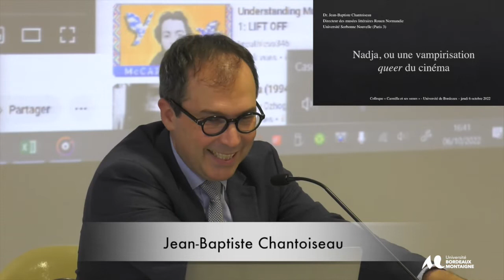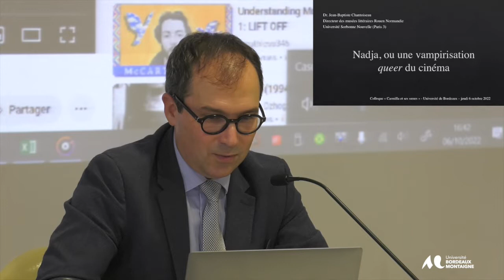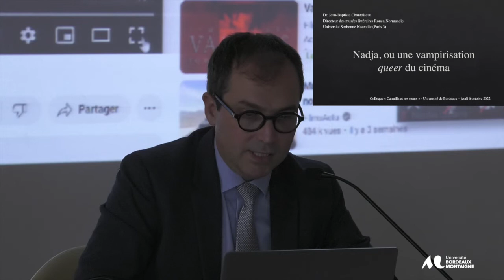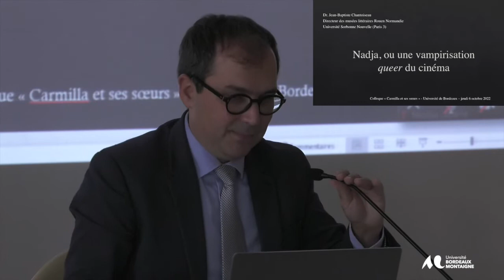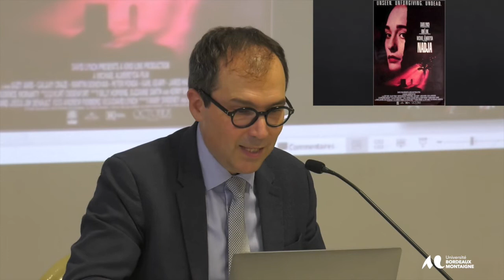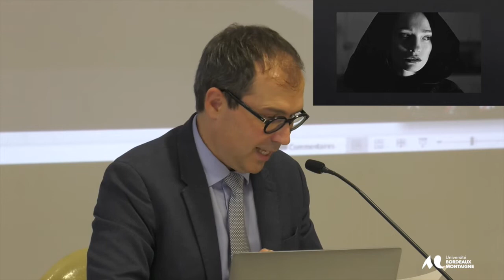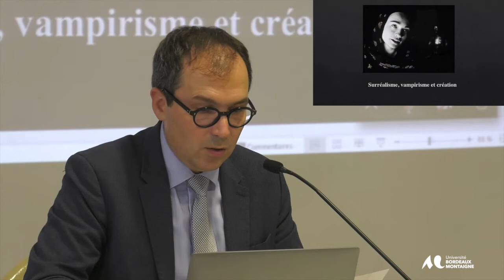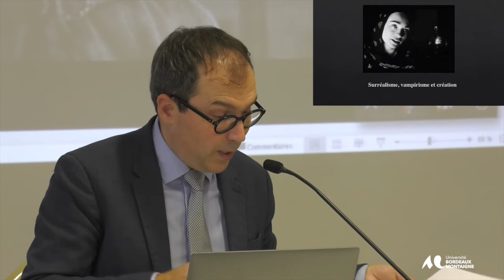Colloque international - Carmilla's sisters / Carmilla et ses soeurs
Early adaptations
Nadja ou une vampirisation queer du cinéma
Jean-Baptiste Chantoiseau